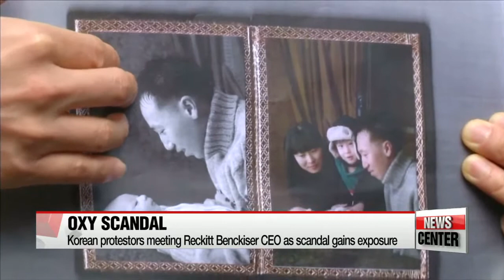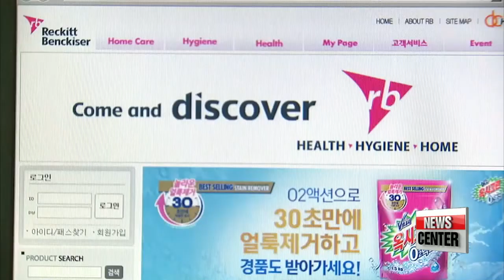Oxy scandal exposure grows beyond Korea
For several years now, Koreans have battled a British company to take responsibility for a toxic product believed to have killed around 90 people, including mothers and babies.
Now, their fight is gaining global exposure.

This week, Korean protestors traveled to London to picket Reckitt Benckiser's annual shareholders meeting. And on Thursday, company CEO Rakesh Kapoor said he "profoundly regrets" the situation and is "personally very sorry."
This is the first time the company has admitted selling a humidifier disinfectant linked to the deaths and illness in hundreds of others.
The story has been carried by UK media such as the Guardian, Financial Times and the Telegraph.
But the protestors aren't satisfied yet... and are meeting Kapoor today... reportedly to ask he apologize to the victims in Korea... in person.
Kim Deok-jong is one of the protestors in London. He says his five-year-old son died after using the sterilizers.

"The investigations are revealing all their crimes. The British people need to know, that the same thing could happen here. We want an apology and assurances that this will never happen again."

Reckitt Benckiser discontinued the disinfectant made by its Korean unit, Oxy Reckitt Benckiser, in 2011 after a government investigation suggested the product caused lung damage.
The company also makes popular brands selling in Korea, including Cillit Bang, Dettol and Durex.

"They are such a big company. I had never heard of that company name before that. They make Durex - the condoms. They make Lemsip and Dettol."

The humidifier disinfectants linked to lung damage are only believed to have been sold in Korea.

Bruce -- the product has been off the shelf for five years now... and it finally seems the voicing of these victims are being heard.

The decision to go to London has definitely made an impact. They're holding the company accountable in a very public way. CEO Rapesh Kapoor... admitted his company is responsible... and says he's personally going to make sure it doesn't happen again.

So far, big strides being made by the protestors. It will be interesting to see what comes out of the meeting with Kapoor... and if meets the victims demands. All right, thanks for your coverage all this week.